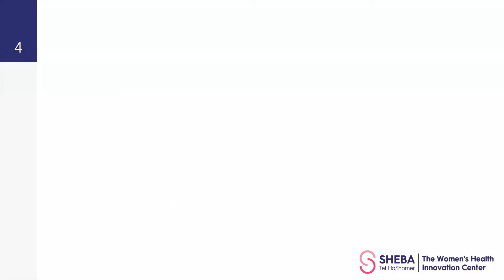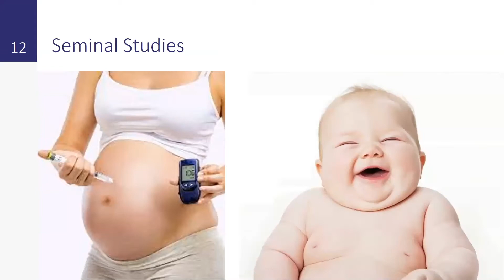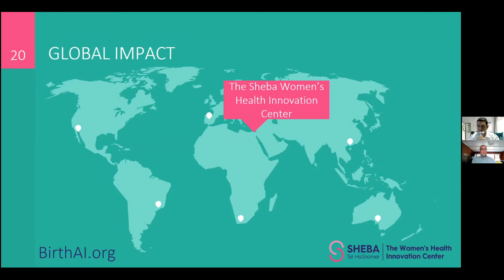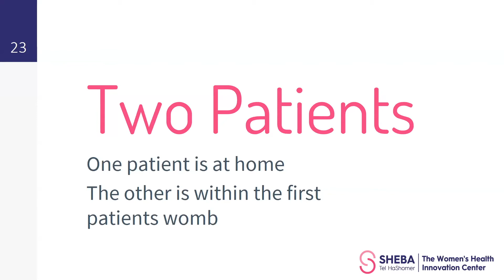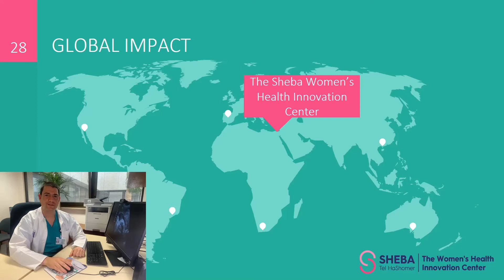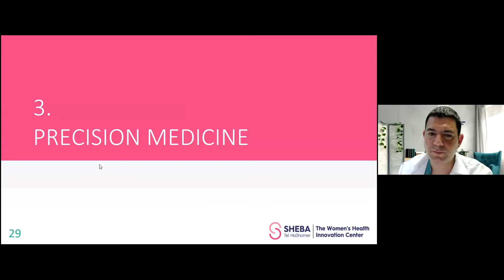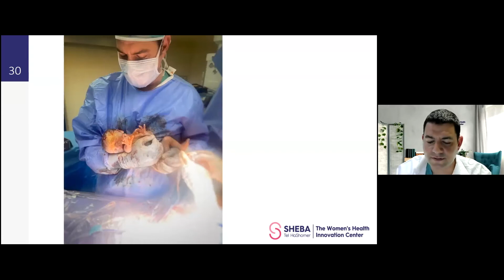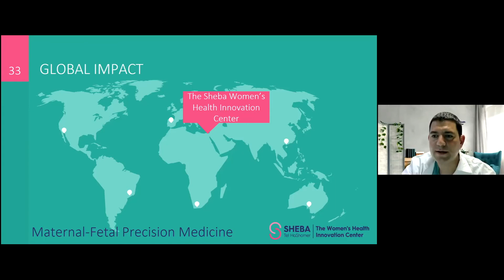Redesigning Women's Healthcare ft. Dr. Avi Tsur, Dir. of Sheba's Women’s Health Innovation Center